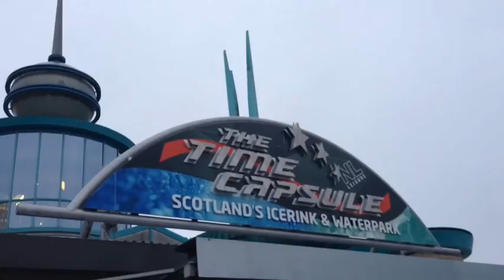Timecapsule Water and Skate Park , Coatbridge